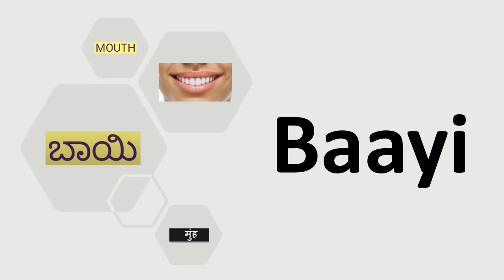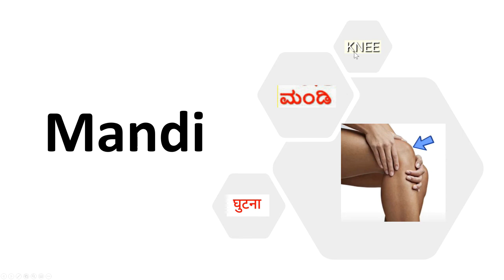Parts of the body in Kannada l ಶರೀರದ ಭಾಗಗಳು |ಶರೀರದ ಅಂಗಾಂಗ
I teach about body parts in English, Hindi and Kannada in this video.

parts of the body in kannada
parts of the body in kannada and english
parts of the body in kannada language